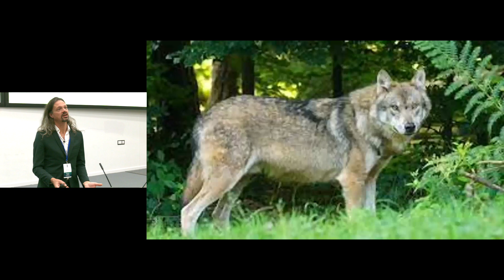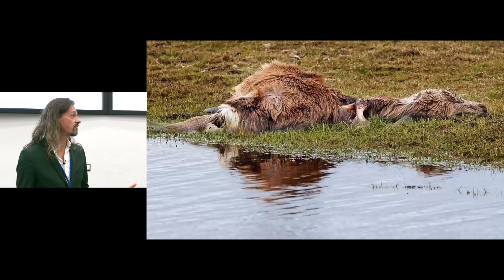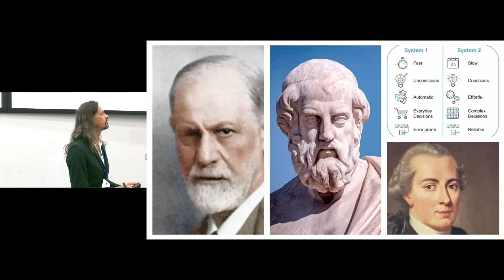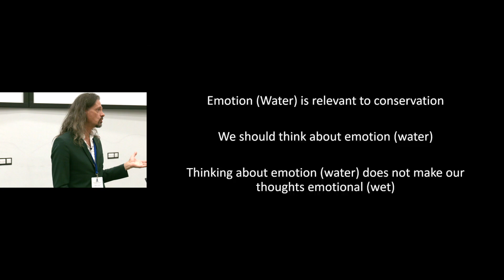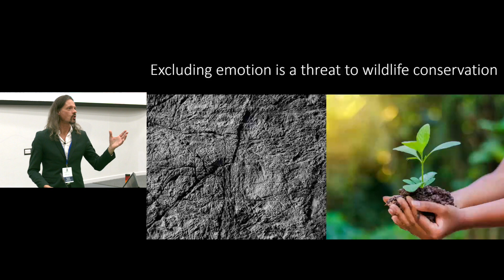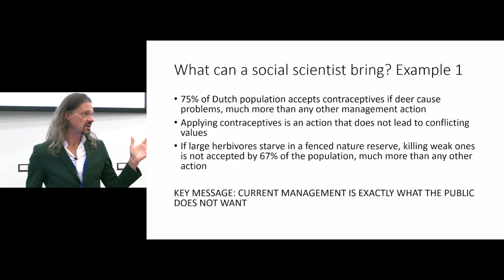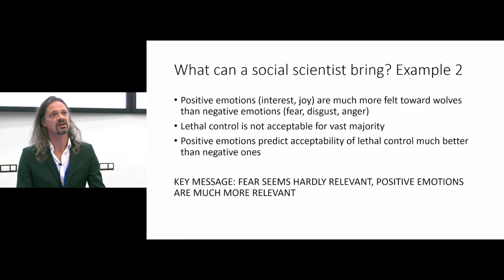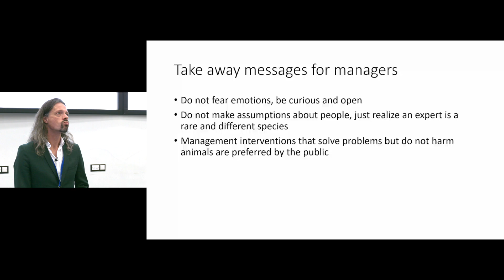Understanding Human Emotions to Mitigate Human-Wildlife Conflicts - Maarten Jacobs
"Understanding human emotions to mitigate human-wildlife conflicts," presented by Maarten Jacobs, Wageningen University, The Netherlands